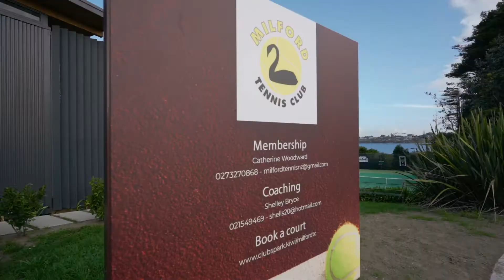2/49 Wolsley Ave, Milford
After 17 years of happy ownership, this 90sqm (more or less) brick & tile home is ready for its new owners - and immediate possession.

A smart buy representing the perfect opportunity for first home buyers, investors and professional couples to secure a property in this prime location. Within walking distance to all local amenities, this property is sure to tick all the boxes.